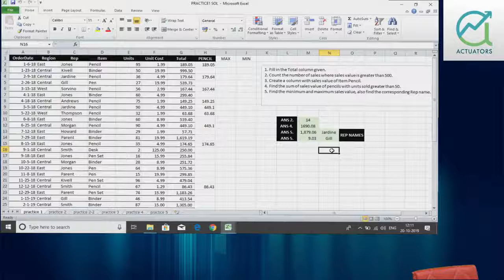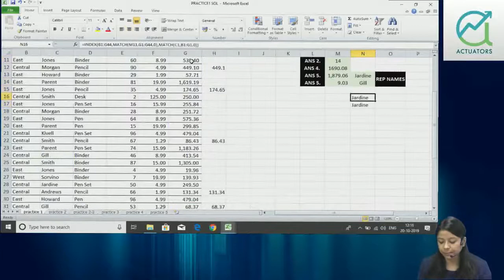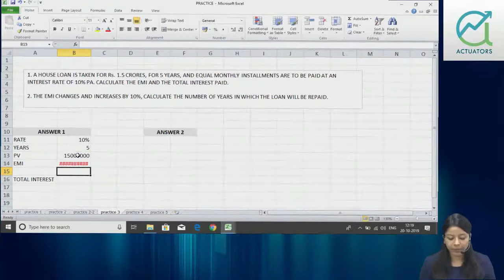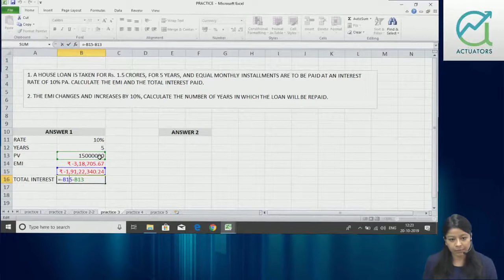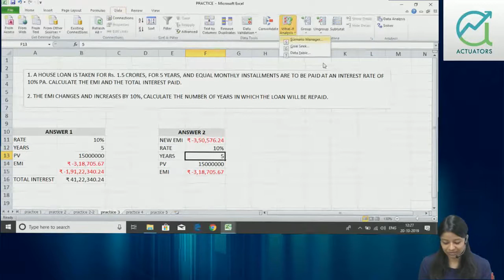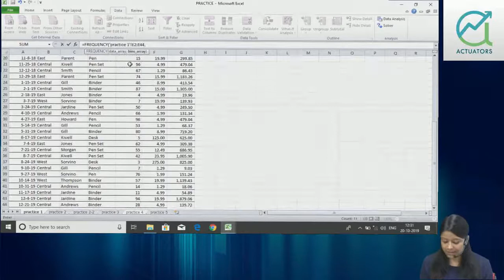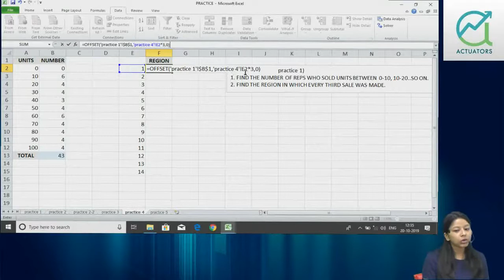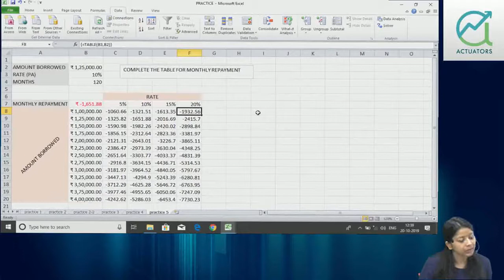Excel Basic | Practise Sheet 3, 4 and 5 | Shivangee Agarwal